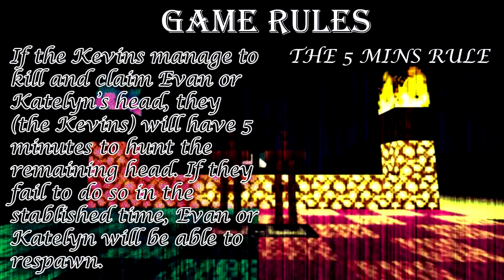We Battle 100 Subscribers (Minecraft Headwars!)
We challenge 100 of our subs in a HEAD TO HEAD BATTLE but we have overpowered weapons. Who will win? Thanks MCProHosting for helping us make this possible!

Settings for our Minecraft Java Season 2 world:
Version: 1.16.1 (with 1.16.1-Optifine_HD_U_G2_pre5)
Shaders: BSL_v7.1.05p2
Light Shafts: OFF
Bloom: OFF
Lens Flare Strength: 0.25
Optifine Settings
Video → Dynamic lights = fancy
We've also installed a few resource packs (mainly from Peace and Quiet, Utility, and Unobtrusive) plus the Coordinates Hud and Graves datapacks
We're also working on our own custom resource pack for armor based off this one